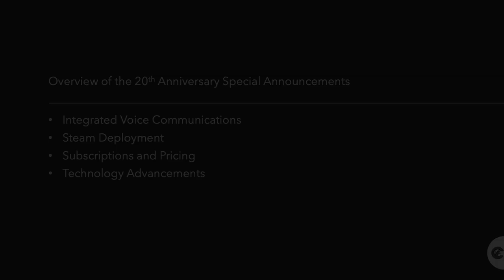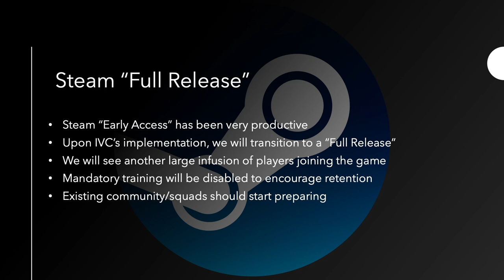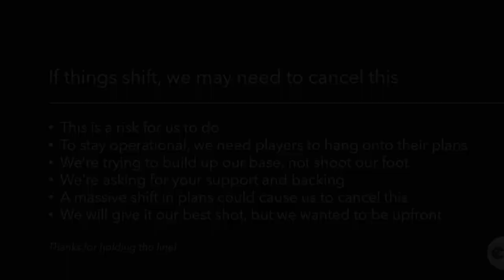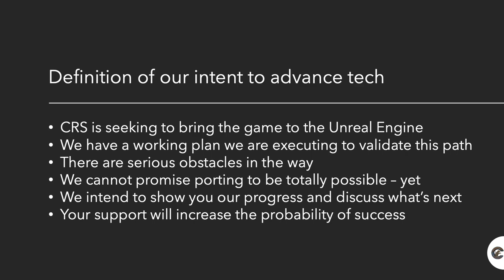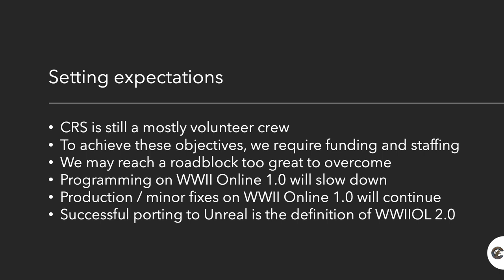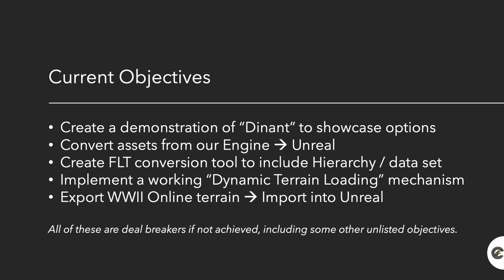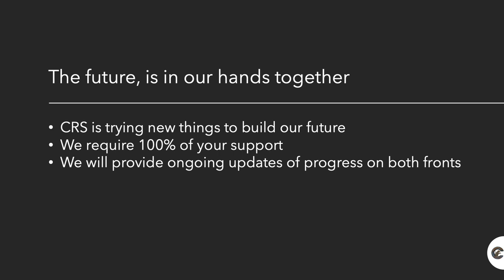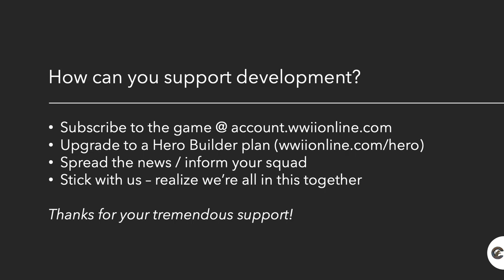WWII Online's 20th Anniversary Announcements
In this briefing we'll discuss: Integrated Voice Communications, Steam Deployment, Subscriptions and Pricing, and finally Technology Advancements.